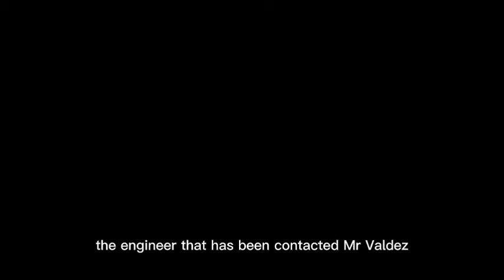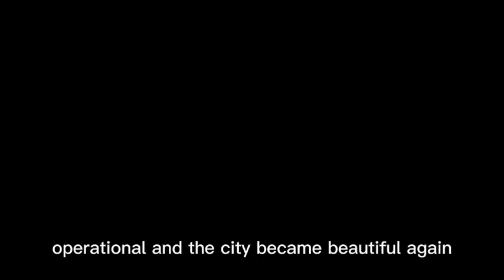Philippine mineral resources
Earth science